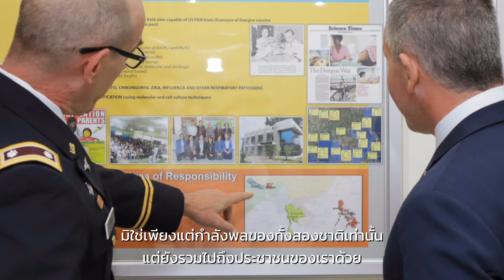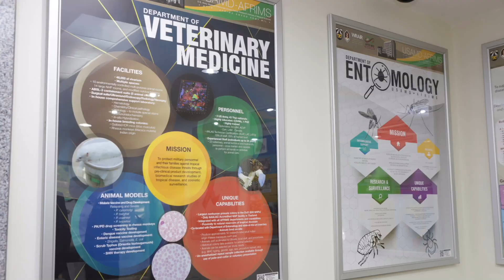🇺🇸🇹🇭 We are strongest when we work together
For over 60 years, American and Thai scientists have been working together doing some of the most cutting edge research on disease prevention and vaccines at the Armed Forces Research Institute of Medical Sciences (AFRIMS).

Today, we continue our fight against the COVID19 pandemic. Together, we safeguard the health of American, Thai, and international communities.

เป็นเวลากว่า 60 ปีที่นักวิทยาศาสตร์ชาวอเมริกันและชาวไทยที่สถาบันวิจัยวิทยาศาสตร์การแพทย์ทหาร (AFRIMS) ร่วมกันทำงานค้นคว้าวิจัยที่ทันสมัยที่สุดเกี่ยวกับการป้องกันโรคและวัคซีน ในวันนี้เรายังคงร่วมกันต่อสู้กับการระบาดครั้งใหญ่ของโรคโควิด-19 เมื่อเราผนึกกำลังกัน เราปกป้องสุขภาพของชาวอเมริกัน ชาวไทย และผู้คนทั่วโลก

🇺🇸🇹🇭 เราแข็งแกร่งที่สุดเมื่อเราทำงานร่วมกัน